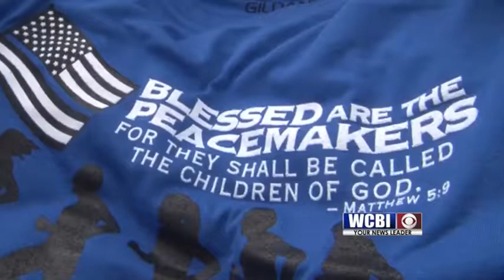Vest Money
Law enforcement officers face danger on a daily basis. for many, a vital part of their uniform and tools is body armor, but bulletproof vests can be expensive, especially for smaller departments.